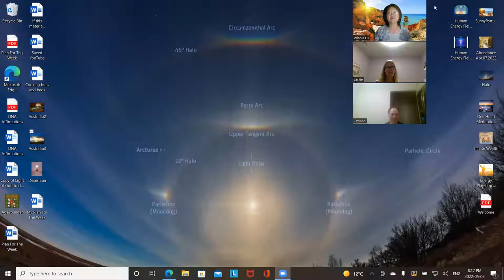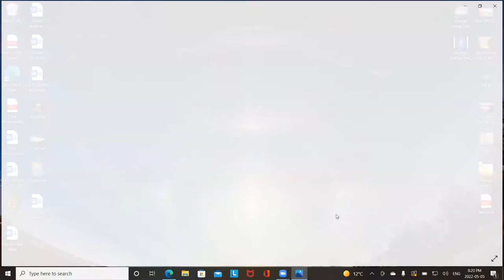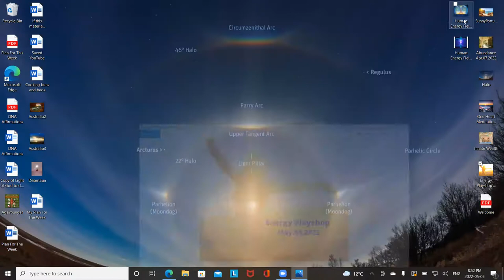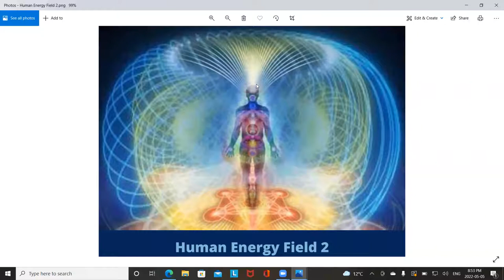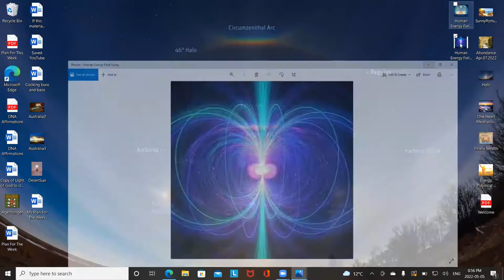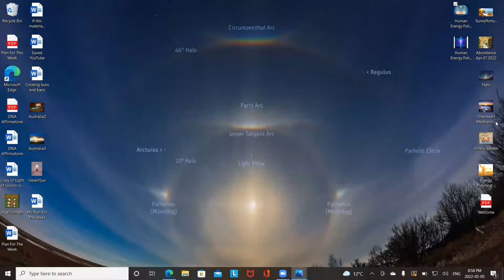Playshop May.05.2022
Dear Friends, everything is energy.  This is a playshop to assist anyone who is interested in expanding their awareness of energy.  Enjoy.